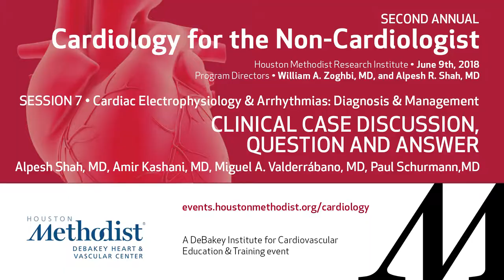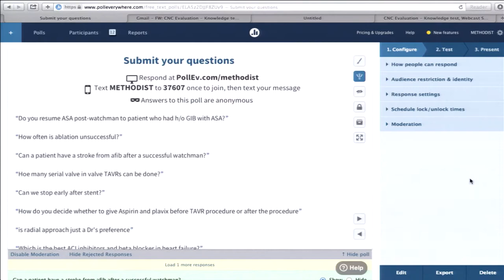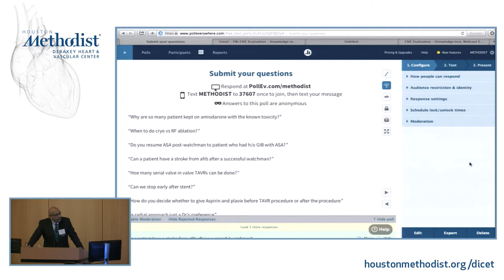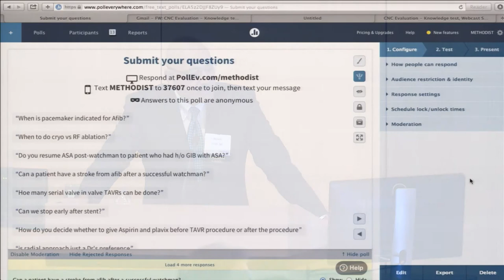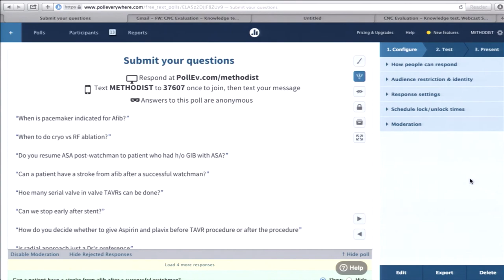Clinical Case Discussion, Question and Answer-Session 7 (Kashani MD, Valderrábano MD, Schurmann MD)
CARDIOLOGY FOR THE NON-CARDIOLOGIST (2nd Annual)
June 9, 2018

SESSION 7 • Cardiac Electrophysiology and Arrhythmias: Diagnosis and Management

"Clinical Case Discussion, Question and Answer - Session 7"

SPEAKERS: Amir Kashani, MD, Miguel A. Valderrábano, MD, Paul Schurmann, MD
MODERATOR: Alpesh Shah, MD